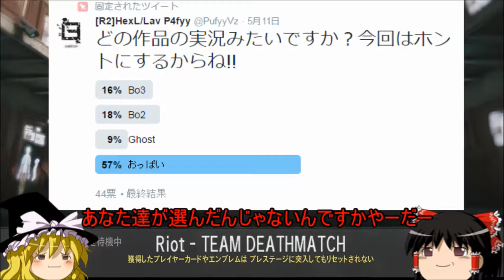投票しておいてブラウザバックは許しません[ゆっくり]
OPEN
OPEN
OPEN